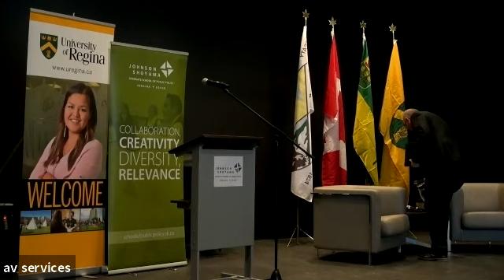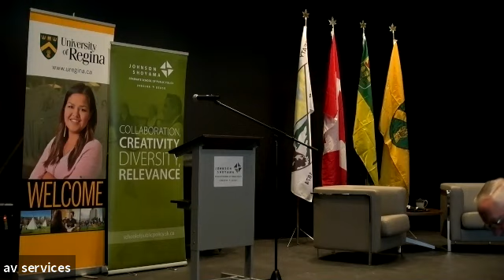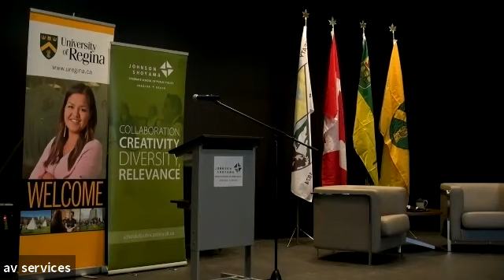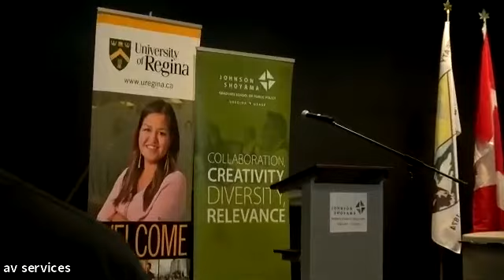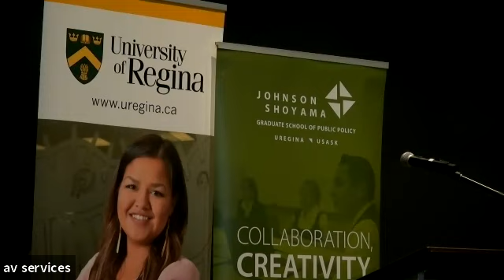National Security Tools and Architecture for a Changing and Difficult World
This lecture was held on January 15, 2019 at the Johnson Shoyama Graduate School of Public Policy's University of Regina campus.

In a turbulent global environment, the foremost obligation of the Government of Canada is to keep Canadians safe and to safeguard their rights and freedoms. In this lecture, Canada’s Public Safety Minister, Ralph Goodale, explored four of this country’s major national security priorities:

- Bill C-59, new legislation designed to renovate Canada’s national security architecture to suit modern realities;
- High risk terrorist travellers and how we deal with the threats they pose;
- Canada’s new Cyber Security policy and the steps being taken to protect us all from malicious attacks; and
- Foreign interference in Canadian affairs by state actors, including those who would use malicious influence to drive wedges of confusion, fear and hate, and do damage to our democracy.

Ralph Goodale is Canada’s Minister of Public Safety and Emergency Preparedness and the Member of Parliament for the Regina-Wascana. Raised on a family farm near Wilcox, Saskatchewan, he was educated at both the University of Regina (BA-71) and the University of Saskatchewan (LLB-72). He has served for three decades as a Member of Parliament, and in cabinet previously as Minister of Agriculture, Minister of Natural Resources, Leader of the Government in the House of Commons, Minister of Public Works and Minister of Finance.